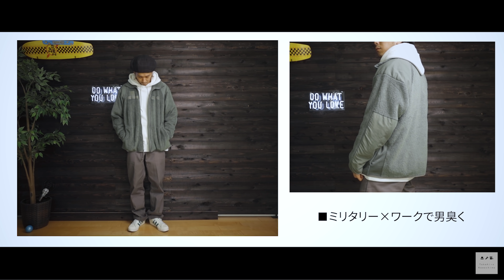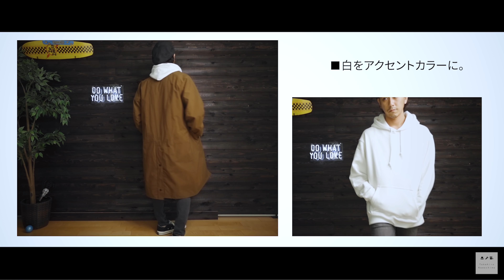【United Athle】春に着たいヘヴィーウェイトなパーカー【12.7oz】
商品とは関係ないんですが動画の作り替えてみたんですがどうでしょうか？？
コメントくれると嬉しいでして。

・United Athle 12.7オンス ヘヴィーウェイト スウェットプルオーバーパーカー

■かわしまたかひろの全く編集しないサブチャンネル

-動画内やコーデで着てた物とか-